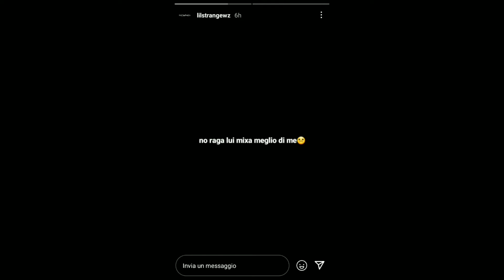LIL STRANGE DISSA MONE FACE E MONE FACE RISPONDE!